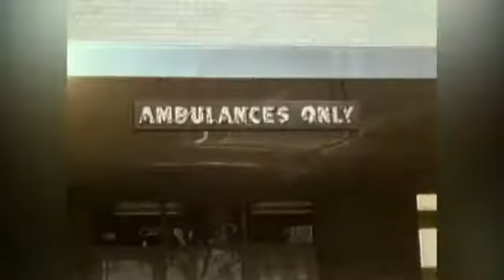Street's Corner: Doctor Recalls Kennedy's Last Moments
JT Street interviews Dr. Robert Schorlemer, a local doctor who, 50 years ago,
was finishing up his medical schooling at Parkland Hospital when
President Kennedy was rushed there after being shot.